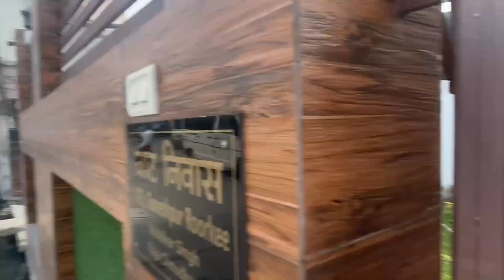Raja Or Meri Pipe Party 😂